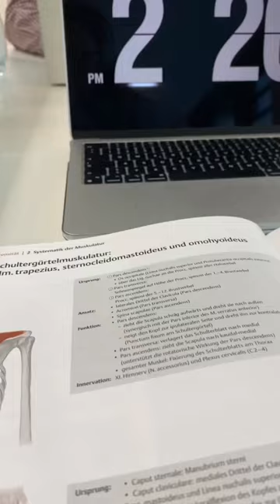Morgens Bib, abends Bar 🥂